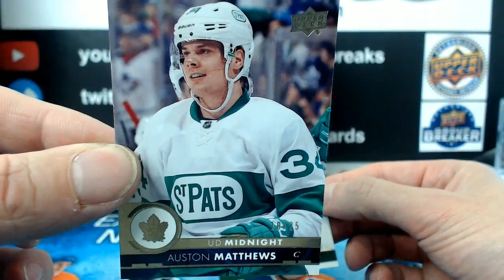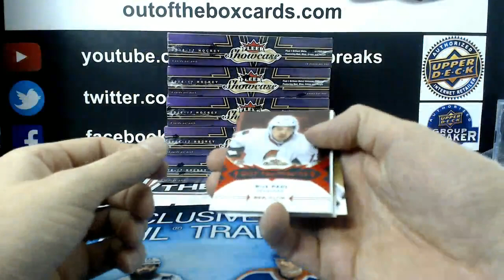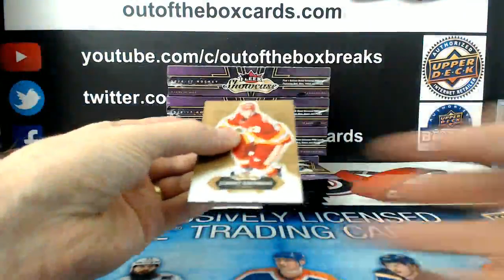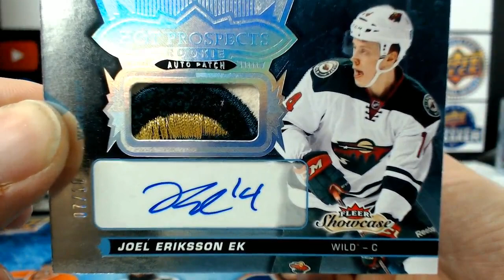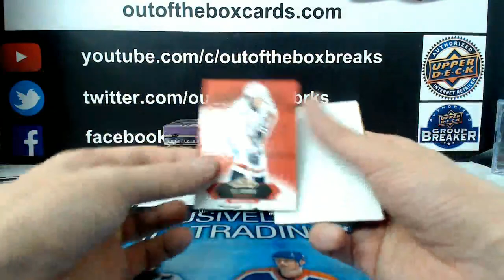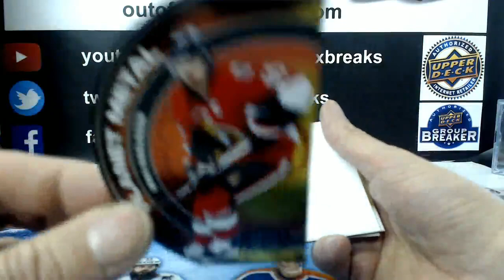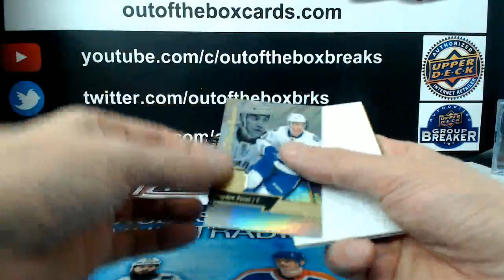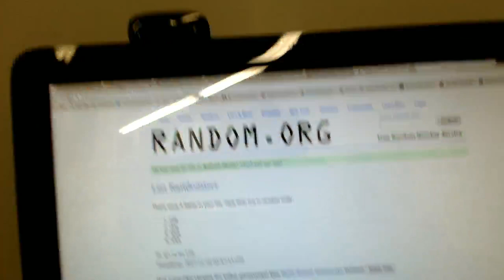Outoftheboxbreaks Break #3758 16-17 FLEER SHOWCASE HALF CASE TEAM SELECT